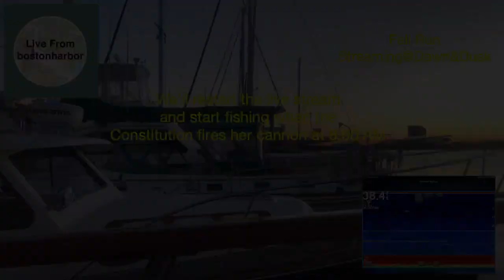Sunrise!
Fall Run